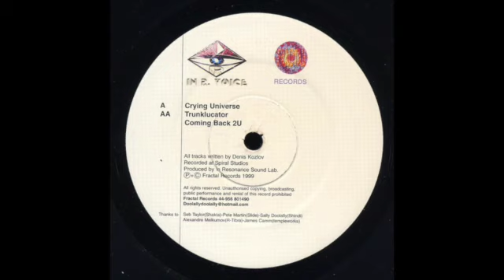In R. Voice - Trunklucator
In R. Voice* – Crying Universe
Label: Fractal Records (3) – FRAC 001
Format:
Vinyl, 12", 33 ⅓ RPM, 45 RPM
Country: UK
Released: 1999
Genre: Electronic
Style: Goa Trance